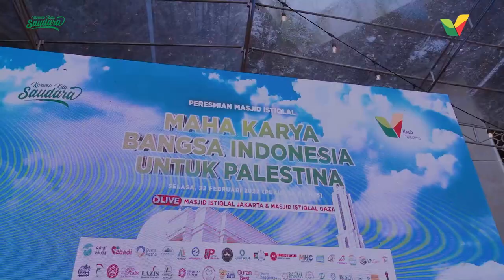Official Aftermovie | Grand Launching Masjid Istiqlal Indonesia di Gaza 2022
22 Februari 2022 jadi hari yang bersejarah bagi bangsa Indonesia dan saudara kita di Gaza Palestina. Karena di hari itu, Masjid dua bangsa, Masjid Istiqlal Indonesia di Gaza diresmikan.

Semoga masjid ini menjadi langkah besar ke depan untuk menjadikan masjid sebagai pusat kegiatan sosial dan peradaban di Palestina.